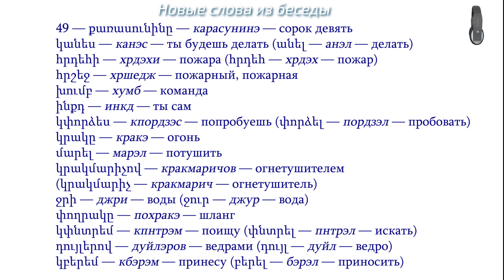Армянский язык. Беседа 49. Что ты будешь делать в случае пожара?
Армянский язык. Беседа 49.
1. Что ты будешь делать в случае пожара?
2. Вызову пожарную команду.
3. Сам попытаешься потушить огонь?
4. Да, огнетушителем.
5. А если его нет?
6. Поищу водяной шланг.
7. А если его тоже нет?
8. Тогда принесу вёдра с водой!

ПЕРЕВОД:
Հայոց լեզու։ Զրույց 49։
1. Ի՞նչ կանես հրդեհի դեպքում։
2. Հրշեջ խումբ կկանչեմ։
3. Ինքդ կփորձե՞ս կրակը մարել։
4. Այո, կրակմարիչով։
5. Իսկ եթե այն չկա՞։
6. Ջրի փողրակը կփնտրեմ։
7. Իսկ եթե այն նույնպես չկա։
8. Այդ դեպքում դույլերով ջուր կբերեմ։